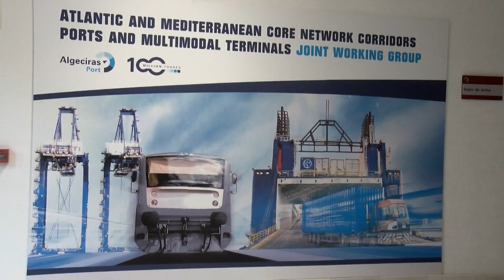El Puerto de Algeciras participa en la Asamblea de la Organización Europea de Puertos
El presidente de la Autoridad Portuaria de la Bahía de Algeciras (APBA), Gerardo Landaluce, participa esta semana en la Asamblea General y en la Conferencia Anual de la Organización Europea de Puertos Marítimos (ESPO). Un encuentro que se celebrará en Bremen (Alemania), en el que se defenderá el papel que desempeñan los puertos del Sur del continente, en cuanto a la redefinición de las políticas de vecindad entre Europa y África.